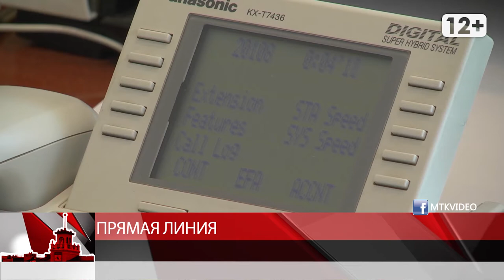Прямая линия мэра Магадана